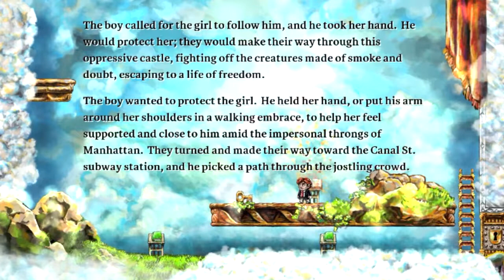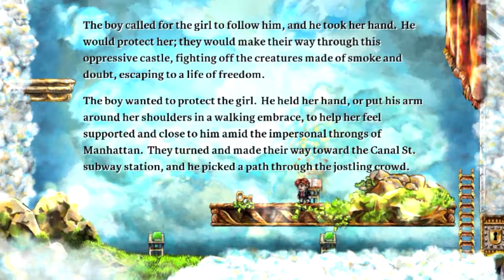This Game is Confusing | Let's Play Braid #23 (END)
Well I finally reached the epilogue... and am more confused now than ever. I really don't understand this game at all.

Be awesome